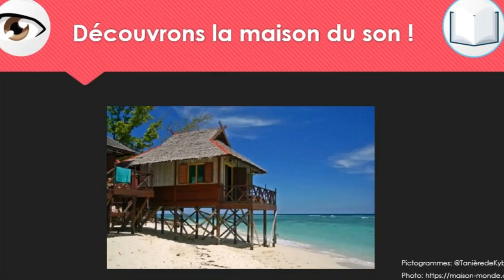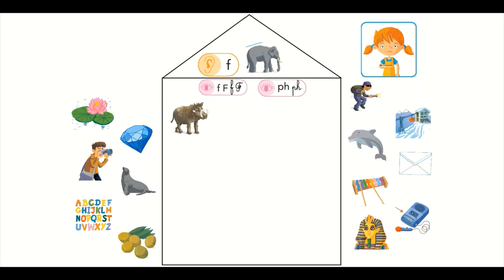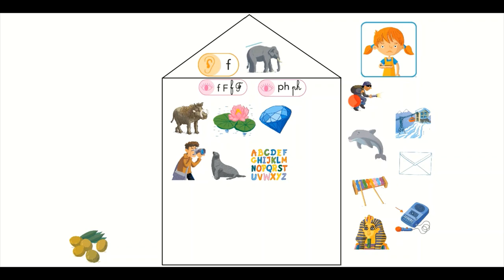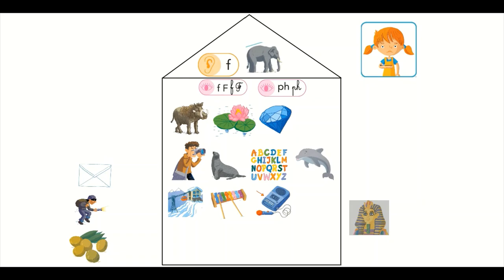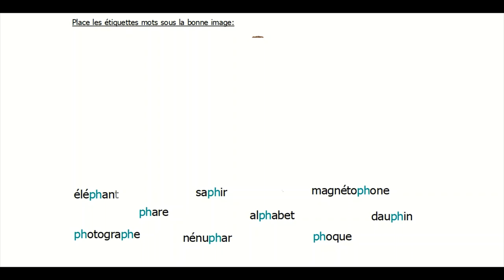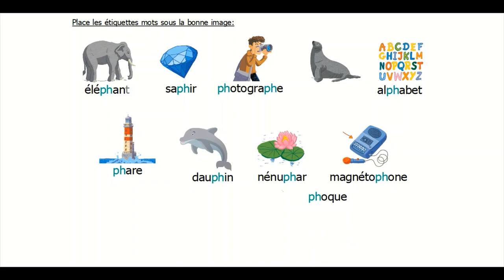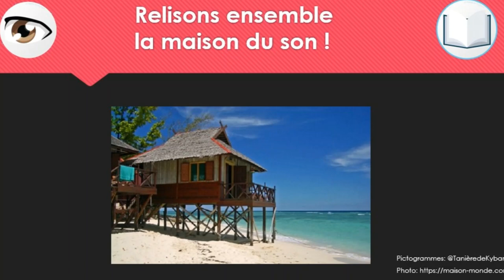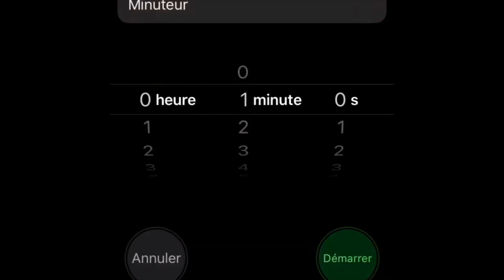Le son [f]: ph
1) Présentation de la maison du son
2) Recherche des graphèmes
3) Ecriture des graphèmes et du mot repère